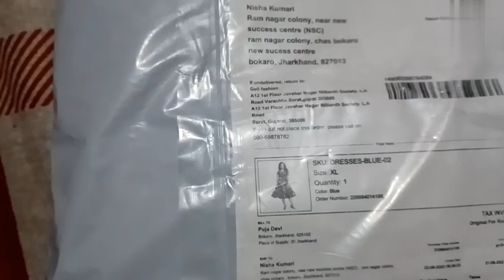Meesho se mangwa dress 👗 ✨️ 😍kaisa laga aap ko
Shashwat mom,sheela kumari,imli serial